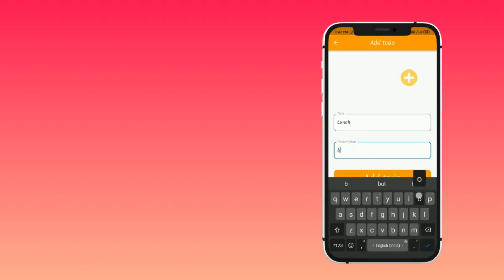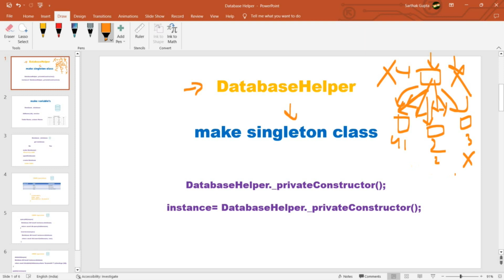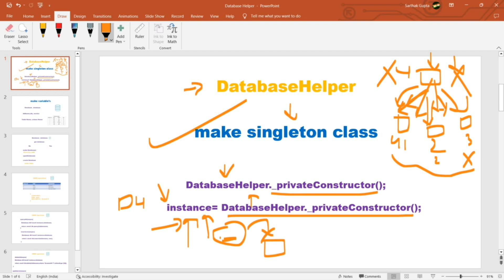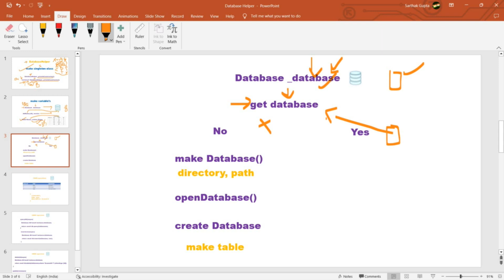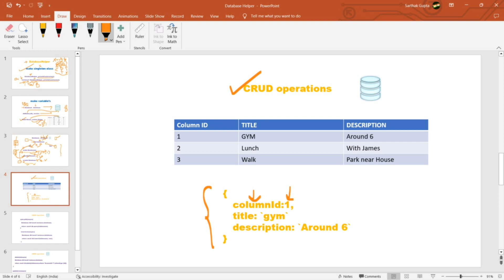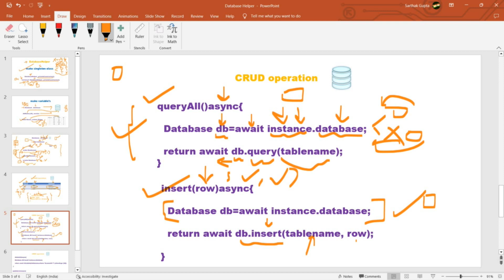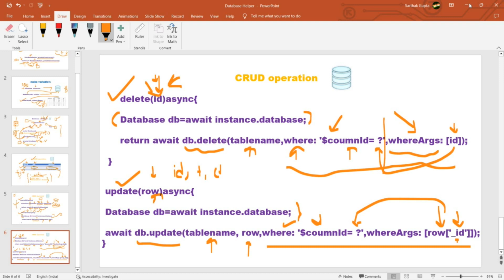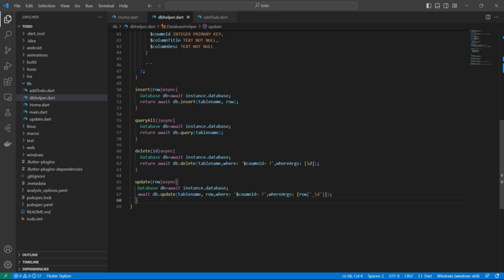Database | CRUD operation | SQF Lite package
In this video we are going to see how we are going to make database and perform operations.